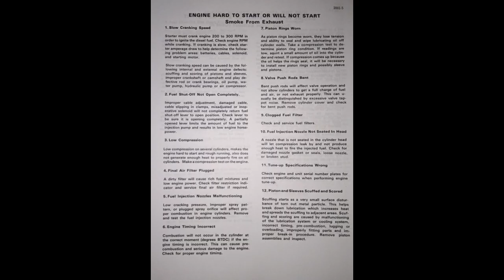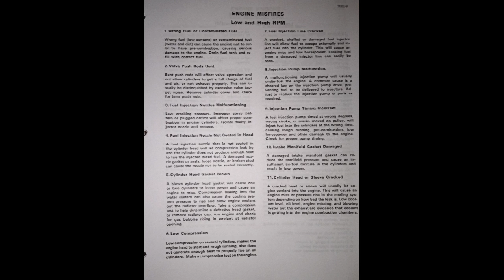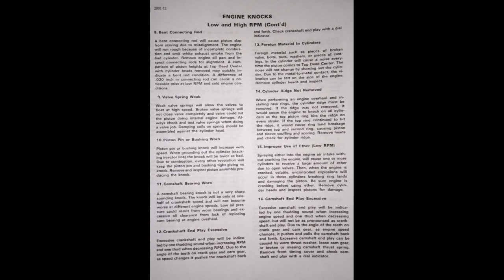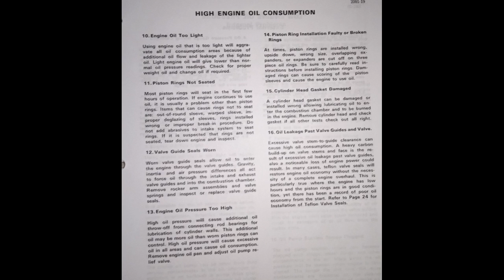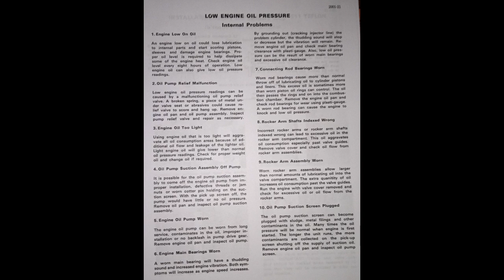Case backhoe trouble shooting guide REVISED 188 and 207 engines.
Every day, there are builds that anyone can do, constructing big with little money. Each project is different. Sometimes you need to invest money to make it happen, other times you don't! Over the years, I've accumulated a few tips and tricks. Let's build with less or more! We'll see. Come along on this journey and see what unfolds!